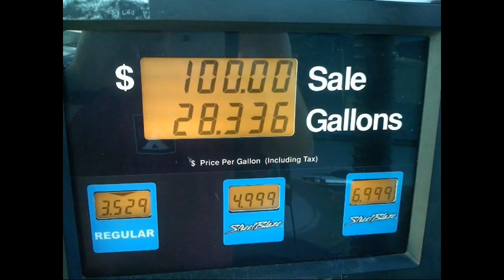10 Things You Didn't Know About Gas Stations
Where do you pump your gas the most?